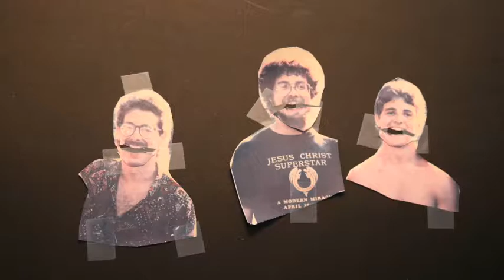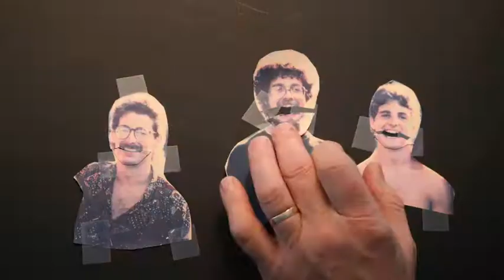SELAH - Holtymusic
Inspired by the Psalms, I hope this brings you peace. words and music by Dave Holt lead vocal by Glenn Holt, harmony - Deane Holt, background vocal by Dave Holt